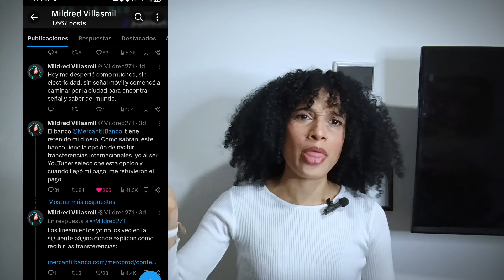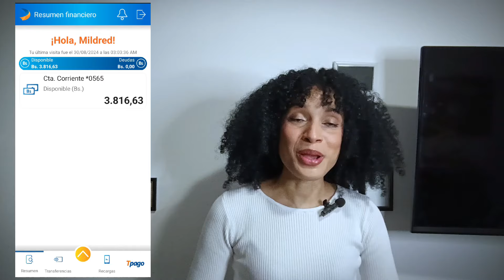El Problema con el Mercantil ya fue SOLUCIONADO PARTE II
Si deseas hacer alguna donación al canal:

Binance
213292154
Airtm:

"Este canal proporciona información y opinión acerca de criptomonedas y su mercado. La información contenida en este canal se proporciona solo con fines informativos y no debe ser considerada como asesoramiento financiero o de inversión. Toda inversión en criptomonedas conlleva un riesgo significativo y es importante hacer su propia investigación y análisis antes de tomar cualquier decisión de inversión. Este canal no se hace responsable de cualquier pérdida financiera, daño o perjuicio que pueda surgir como resultado de la utilización de cualquier información proporcionada en este canal."